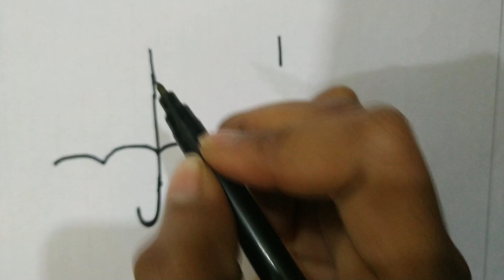how to draw an umbrella☂️☔⛱️🌂🏖️ 👌,easy to draw with number 1,step by step, छाता का चित्र संख्या 1 से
It include:

umbrella
colourful umbrella
drawing
easy drawing
simple drawing
beautiful drawing
number drawing
1 number drawing
drawing art
step by step drawing
creativity with the help of number
easy to draw
umbrella drawing
colourful umbrella drawing
Happy Umbrella Day drawing
colourful drawing
colourful number drawing
draw with colours
beautiful drawing
cute drawing
draw fast
quick drawing
fast drawing
learn to draw
chhata ka chitra
jaldi banana seekhe
छाता का चित्र
छतरी का चित्र
रंगीन चित्र
सुंदर चित्रकारी
बारिश का चित्र
वर्षा का चित्र
अंक  चित्रकारी
अंक 1से चित्र
draw karna seekhe
चित्र बनाना सीखें
जल्दी चित्र बनाएं